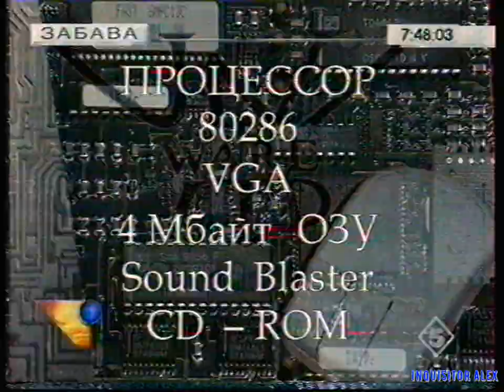03 - ЗАБАВА - Desert Strike {IBM PC}{ТК ''5 канал'', С-Петербург,~1995 год}{by Семён Ш} HD+t 960p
03 - ЗАБАВА - Desert Strike {IBM PC}{ТК ''5 канал'', С-Петербург,~1995 год}{by Семён Ш} HD+t 960p

передача Доброе Утро рубрика "ЗАБАВА":
 - Desert Strike {IBM PC}
Над передачей работали:
Особое спасибо за предоставленные записи передачи "Доброе Утро - рубрика ЗАБАВА":

- Семёну Ш.

"Доброе Утро - рубрика ЗАБАВА" 1995 г.